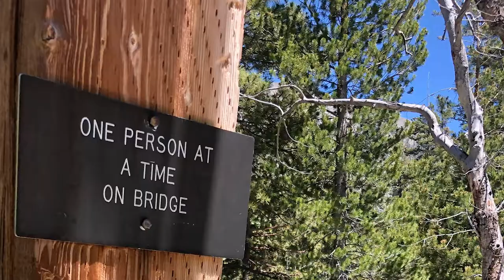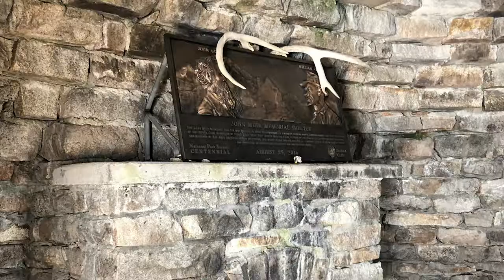Week Nine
Cullen and Owen hike their last major pass and enjoy the snow, the sun and the KFC Cheetos Sandwich.